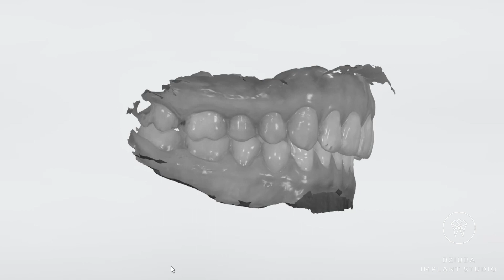The pursuit of excellence and digital precision in the Dziuba implant Studio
Стремление к совершенству и цифровой точности , в зуботехнической лаборатории Dziuba implant Studio вполне логичное продолжение стратегии цифровой стоматологии.

Поэтому покупка сканера от инновационной компании 3Shape была лишь вопросом времени.

Теперь мы стали нежней с пациентами
быстрее и точнее получаем данные ещё бережней
информация хранится бесконечно долго в надёжном сервере
и стерильней минимизируем физический контакт при сборе  данных в ротовой полости. Мы привезли будущее и оказалось оно сделано из того же , что и настоящее.

Surgery @dr.m_dziuba
Clinic @dziuba_studio
assistant @dima_2rivers
Photo - Video.  @Advanceddentalphoto